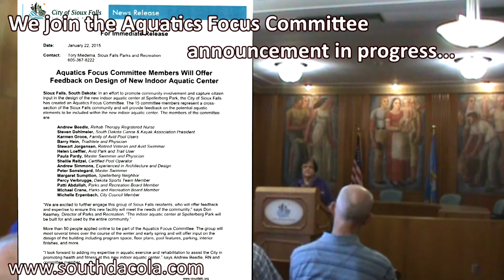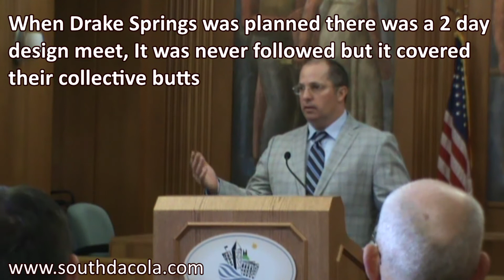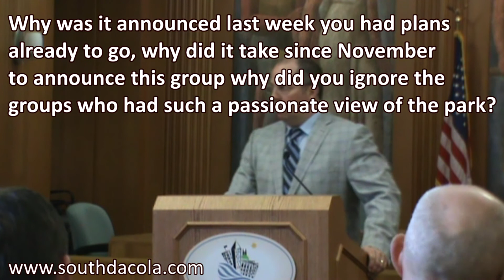2015-01-22 - Sioux Falls Aquatics Focus Committee Named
Well as one commenters stated, "It looks like a stacked deck". Yup it sure is. The Sioux Falls special specials all gathered together to bless the forgone conclusions we knew were coming.

Don Kearney keeps talking, never saying anything and then answers questions never asked in an order never followed.

We want to know what happened to the Quit Claim Deed issue and many more unanswered questions. We won't hold our breath waiting for answers.

How about putting people on a "focus" group who don't have problems with the ethics of campaigns and contributions.

Why do we need two parks board members to sway the opinions of this 'neutral' focus group? Why do we need a voting member of the city council on this group? What does an "Avid Park and Trail User" have to do with a swimming pool? A person who sells sporting goods is a good fit to supply items to the swim teams, pool and parks department, but to be on the steering committee? Still trying to understand what qualifications a Lighting Design and Engineer for corporate and religious events brings to the table. Does the certified pool operator have other plans once the pool is operational? Do the healthcare employees plan to sway the project for their particular employer's benefit? We understand how the front persons for the NO on the outdoor pool campaign were placed in the leadership of this effort but no other neighborhood residents? What about an egg salesman who donated $400 to the previously mentioned campaign interest group? We're just curious as usual.

Just a few more questions for our ethically challenged city administration to answer someday when they get around to it. It took about 7 weeks to name these pre-chosen committee members, let's see how long before we have to wait for more answers. You know we always seem to find out something about the backroom operations of city hall.

In the end, will these 15 people just be the rah-rah club for Don Kearney's plans or will they actually have any say in the process?